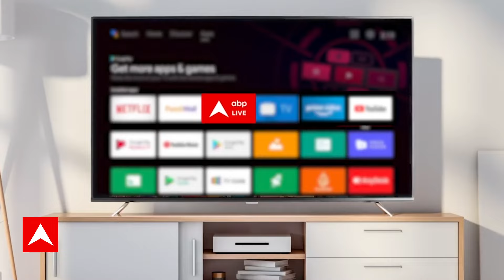G 20 Summit : देश की ताकत...उस समिट पर क्यों सियासत? | Hoonkar | ABP News | Hindi News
G 20 Summit : कूटनीति का G20 खत्म..राजनीति का 'G20' शुरू ? | Hoonkar | ABP News | Hindi News